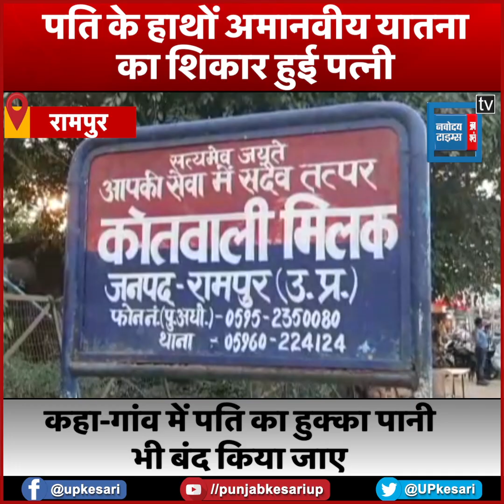Rampur: तांबे के तार से सिला था पत्नी का प्राइवेट पार्ट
रामपुर से मिलक क्षेत्र में शक की वजह से पति के हाथों अमानवीय यातना का शिकार हुई महिला की हालत में अब सुधार हो रहा है...पीड़ित महिला को जिला अस्पताल से छुट्टी मिल गई है...छुट्टी मिलने के बाद वो सीधे अपने माता-पिता के घर किर्मचा गांव पहुंची...लेकिन अपने पति के प्रति उसका गुस्सा अब भी बरकरार है...उसके साथ अमानवीय व्यवहार करने वाले पति को वो किसी भी हाल में माफ नहीं करना चाहती...पीड़िता का कहना है कि वो उसे सख्त से सख्त सजा दिलवाना चाहती है... महिला का कहना है कि उसके पति को उम्रकैद के साथ सामाजिक बहिष्कार किया जाए...साथ ही गांव में उसका हुक्का पानी भी बंद कर दिया जाए, जिससे वो गांव में कहीं पर भी उठने बैठने के लायक न रहे...